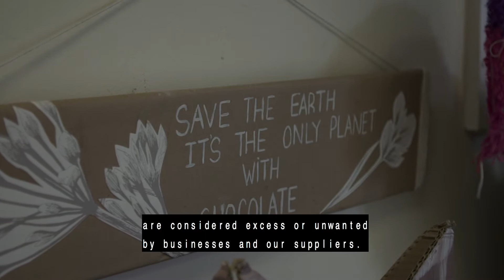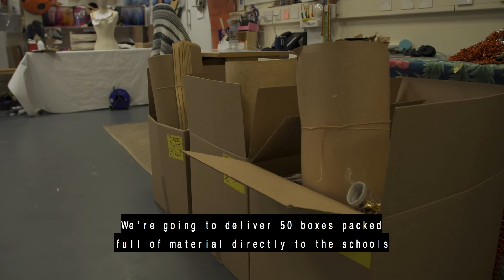ReCreate - Awardee - Dublin City Social Enterprise Awards 2020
ReCreate is a successful social enterprise which seeks to foster creativity, promote social inclusion and make a positive environmental impact. It redistributes excess materials from businesses for creative reuse. ReCreate does this by collecting unused and unwanted materials form industry and distributing them to their members as affordable art supplies. They also design and deliver arts educational programmes that are delivered across all sectors of society and provide valuable work experience and employment opportunities to adults with additional needs or who are distant from the labour market.

The award funding will be used by ReCreate to help 50 Primary Schools with their creative projects while dealing with the new ways schools must operate now. ReCreate will provide primary schools in Dublin city with free membership and a delivery of Creative Care Packages, accompanied with online Creative Consultations.

The scheme was first established in 2015 through a collaboration between Dublin City Council, Inner City Enterprise (ICE) and the Local Enterprise Office (LEO) Dublin City to provide funding to kick-start the creation and development of social enterprises in Dublin City. The awards are funded by Dublin City Council and the Department of Rural and Community Development and are managed by Inner City Enterprise.

Now in its sixth year, at this year's awards ceremony five social enterprises were selected by an evaluation committee. The programme and competition aims to increase awareness of the important contribution that social enterprises make to building communities, creating employment and developing the skills of the participants who get involved.

The funding awarded to the social enterprises will allow them to further develop their plans and activities and bring the benefits of their social enterprises to more individuals and communities.

Further Information about the event:

The event is organised by various stakeholders in partnership such as: Dublin City Council; Dublin City Social Enterprise Committee; Inner City Enterprise and Local Enterprise Office Dublin City.

The ceremony is part of a series - which represents Dublin's involvement in the European Commission’s: European Social Economy Regions - 2020 Project. The objective of the project is to build networks of Social Economy and Social Enterprise stakeholders and to raise awareness about the Social Economy at regional and local level.